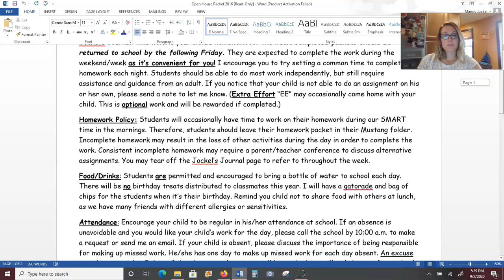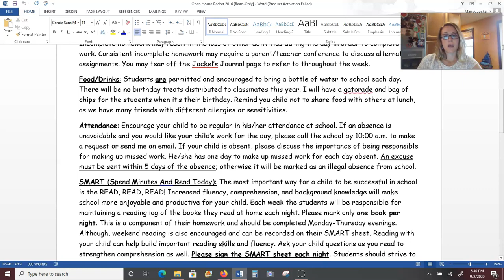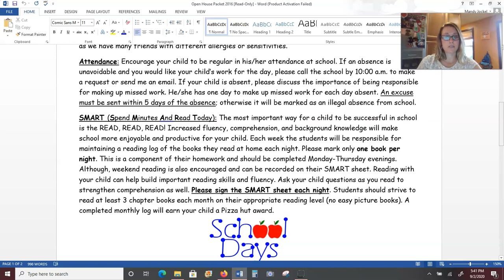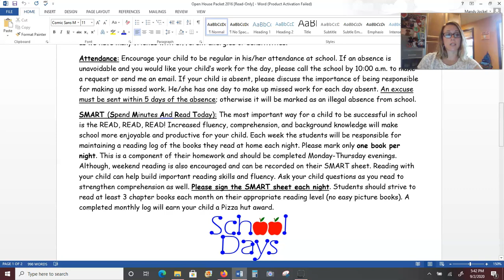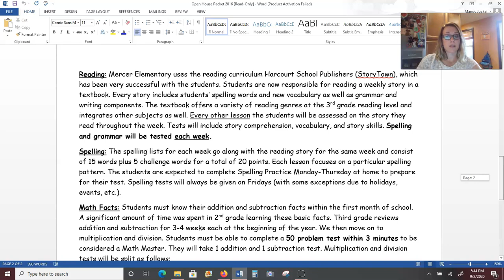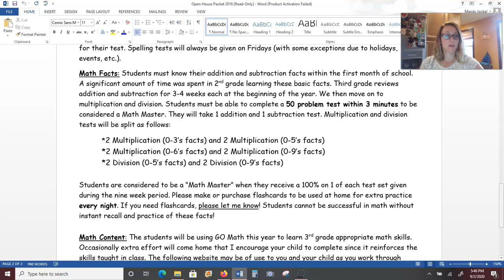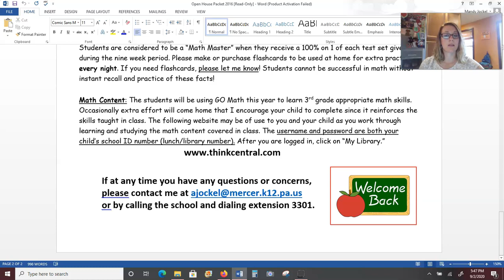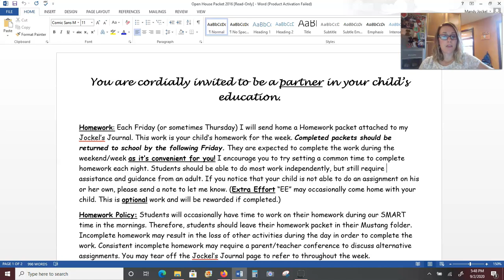3rd Grade Handbook 2020-2021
Mrs. Jockel reviews the 3rd grade handbook!